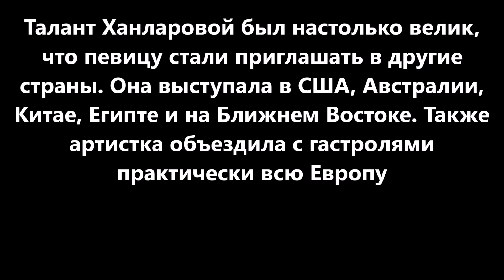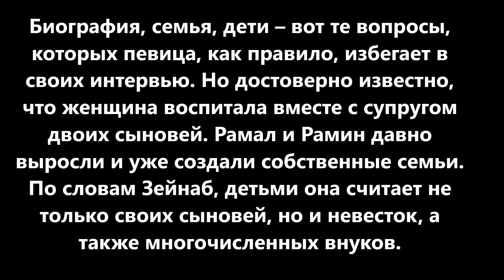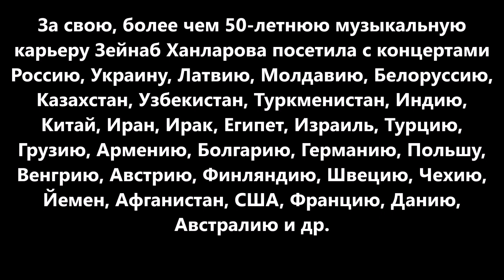Зейнаб Ханларова: биография, творчество, личная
Зейнаб Ханларова:
биография, творчество,
личная